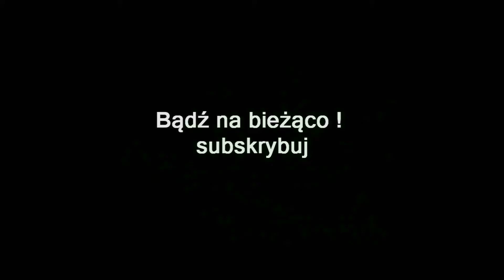ZAGRAJMY W BORDERLANDS THE ZOMBIE ISLAND OF DR. NED (DLC) (PC) #3 - TAJEMNICE i ZAGADKI , TO ŻYJE !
Zapraszam serdecznie na 3 odcinek z serii zagrajmy w Borderlands GOTY The Zombie Island of Dr. Ned (DLC) lub jak ktoś woli ( let's play ) .

Zapraszam na pierwsze DLC do Borderlands, The Zombie Island of Dr. Ned , przygotowanej przez studio Gearbox Software. Podobnie jak w podstawowej wersji, akcja The Zombie Island Of Dr. Ned rozgrywa się na postapokaliptycznej planecie Pandora, tyle że w zupełnie nowej lokacji – miasteczku Jakobs Cove, którego mieszkańcy zostali przypadkowo przemienieni w krwiożercze zombie przez szalonego doktora Neda.

Zadaniem gracza jest przywrócenie sytuacji do normy, co stanowi doskonałą okazję do zmierzenia się z hordami żywych trupów. Tych jest wiele rodzajów – mogą one biegać, pełzać, skakać, pluć kwasem czy detonować części swojego ciała. Wśród nich da się też spotkać kilku nowych bossów.
W pokonaniu ich pomocne mogą być nieznane dotąd typy broni i inne unikalne przedmioty. The Zombie Island Of Dr. Ned oferuje 6-10 godzin rozgrywki, przy czym zabawę mogą rozpocząć postaci na co najmniej dziesiątym poziomie doświadczenia. Całość okraszono jeszcze większą porcją czarnego humoru, a same lokacje są mroczniejsze.

Premiera 9 grudzień 2009 ( PC )
Premiera 24 listopad 2009 ( PS3 , X360 )

gramy w Borderlands GOTY : The Zombie Island of Dr. Ned
zagrajmy w Borderlands GOTY : The Zombie Island of Dr. Ned
let's play Borderlands GOTY : The Zombie Island of Dr. Ned
gameplay Borderlands GOTY : The Zombie Island of Dr. Ned
gameplay trailer Borderlands GOTY : The Zombie Island of Dr. Ned